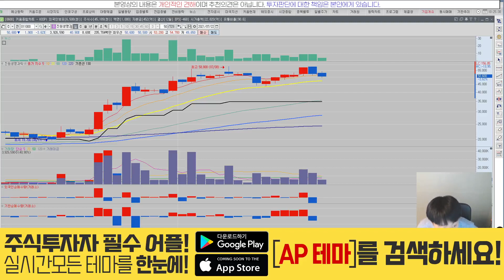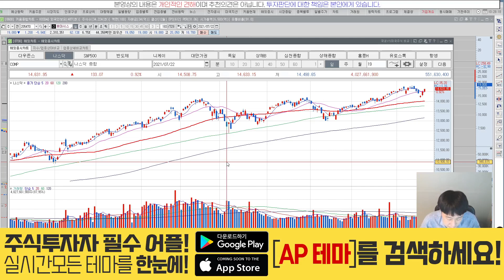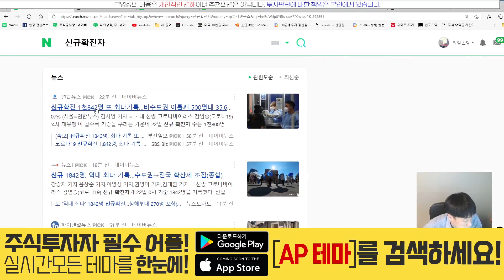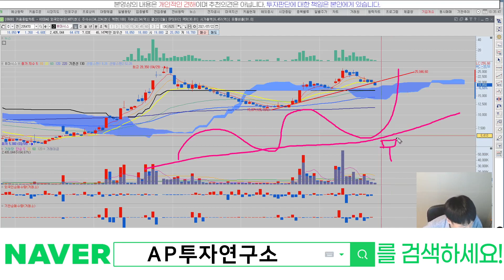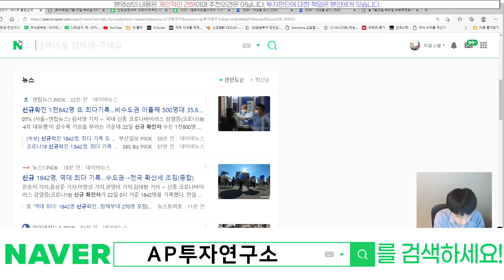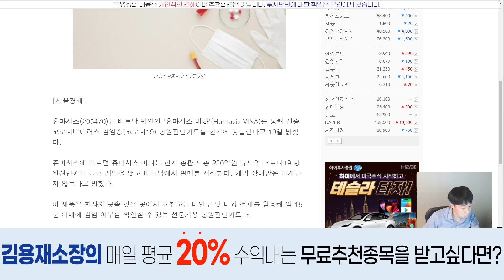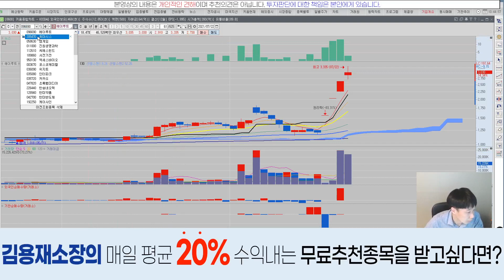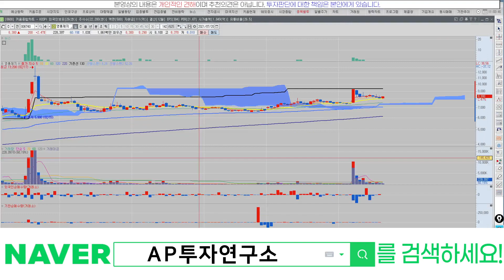진원생명과학(011000) - 오늘이 마지막 조정이길!!